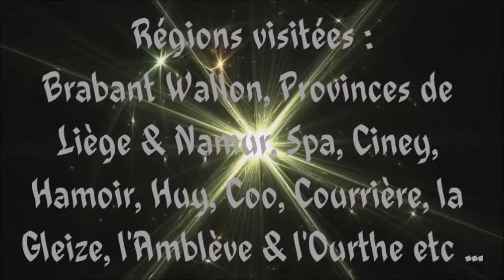DIV⌘007 VENDREDI AU SOLEIL SPA LEGENDS 2014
Rando-Moto.be - vendredi 07 mars 2014.
UN VENDREDI AU SOLEIL DIV#007
SPA LEGEND - HAUTE DÉFINITION.